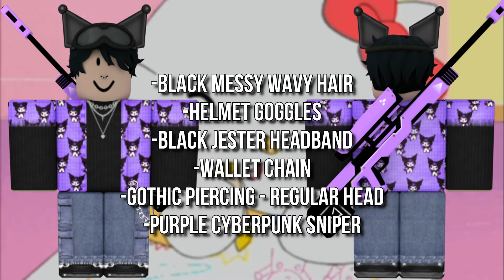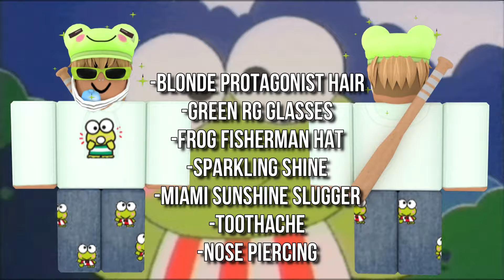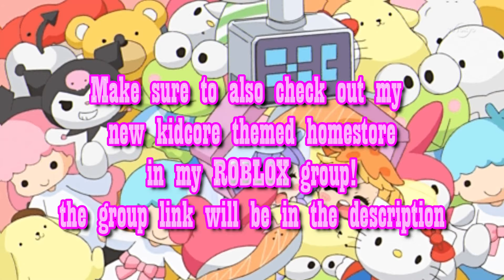20 SANRIOCORE ROBLOX OUTFITS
HEY GUYS! this is a video on 20 sanriocore inspired roblox outfits for boys + girls. if you enjoyed this video and want to see more, be sure to like and subscribe and comment other styles that I should do next!